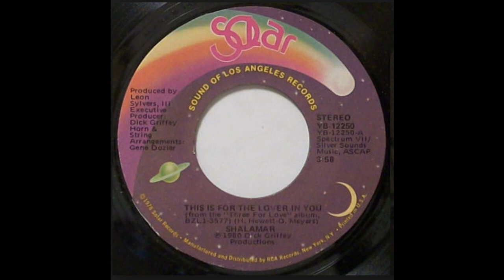Shalamar - This Is For The Lover In You (Mr PP Deep Soul Redux)(1980) HQ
I had this Remixed/Extended/Re-EQ'd